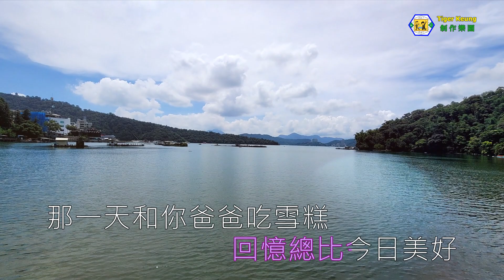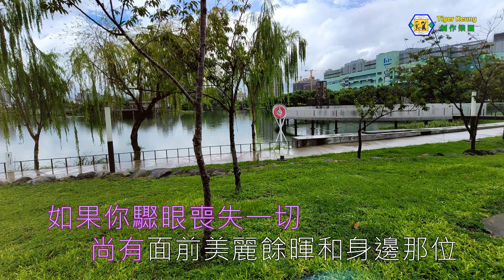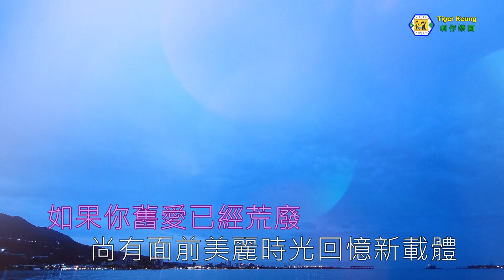李克勤(龍鬚糖)